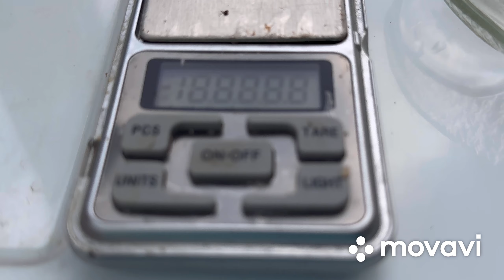Псідіум Гуайява ( гуава ) грушоподібна у грунті теплиці .